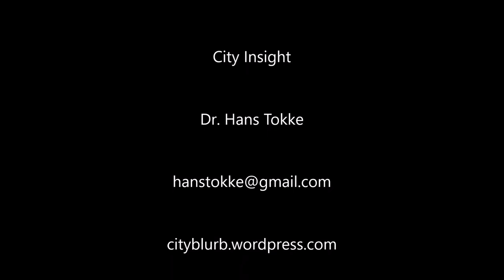Two Tiered Family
This video explains Robert Putnam's Two Tiered family approach to urban families, highlighting the story of Alice. From Alice we learn to understand something about education, religion, food culture, ethnocentrism and racism, domestic violence, and the modern woman.